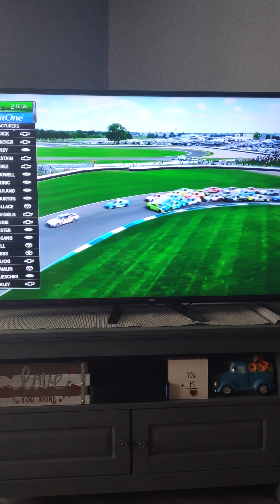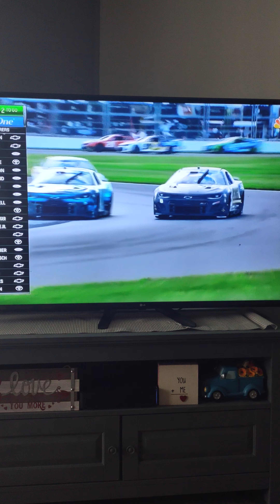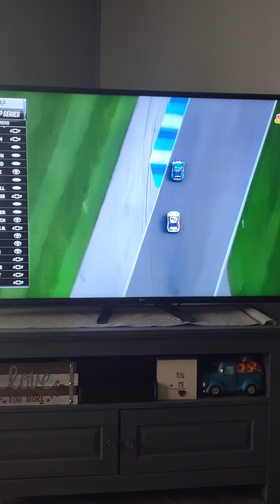Reaction to the Verizon 200 at the Indy RC